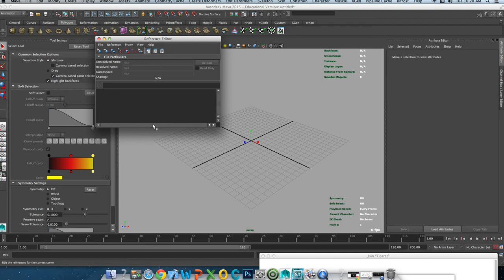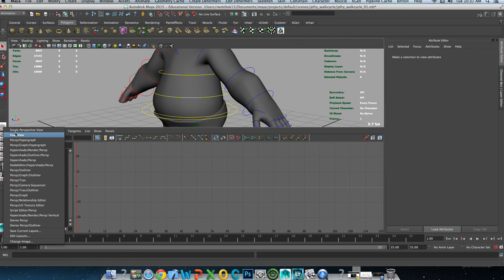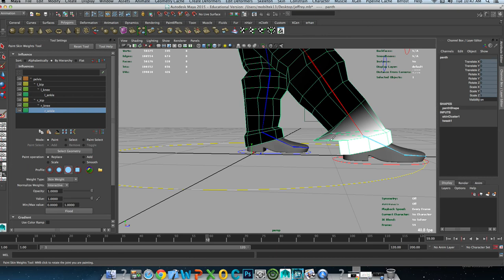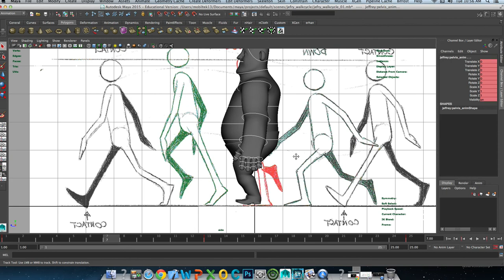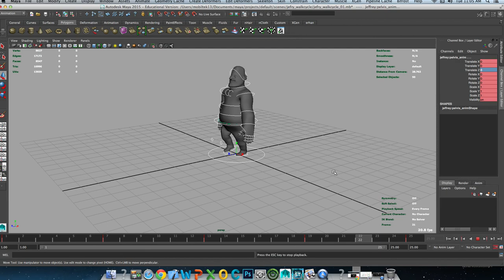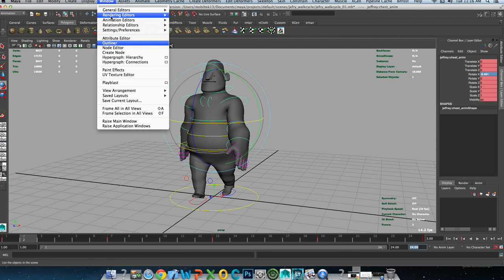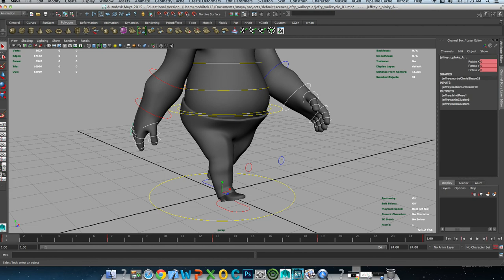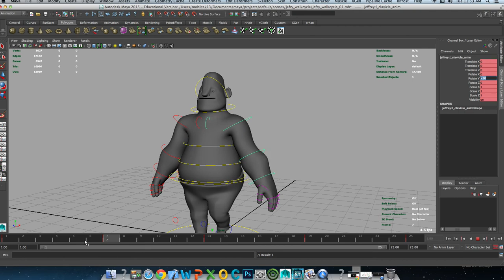Autodesk Maya - Ders 16 - Karakter Yürütme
Bu kanal "Canlan İstanbul Animasyon Girişimcilik Programı Projesi" bünyesinde oluşturulmuştur.